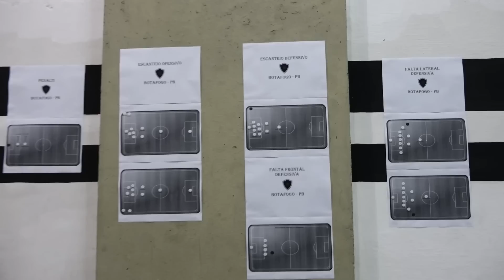Bastidores Botafogo 2 x 0 Santa Cruz (21.07.2018)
Jogo realizado no Almeidão, pelo Campeonato Brasileiro série C